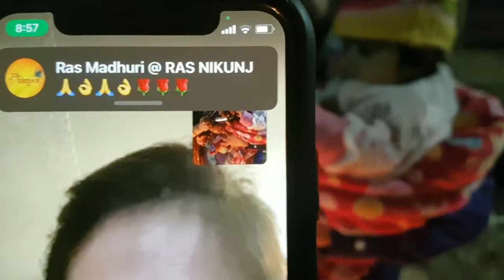Happy Lohri Mithhi